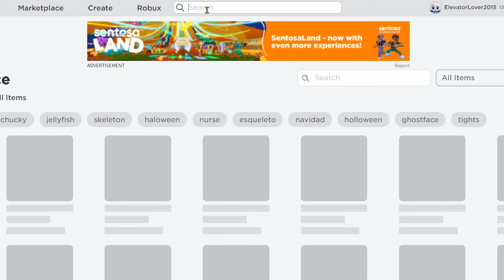Rei Ayanami Playing Roblox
What a gamer!!!